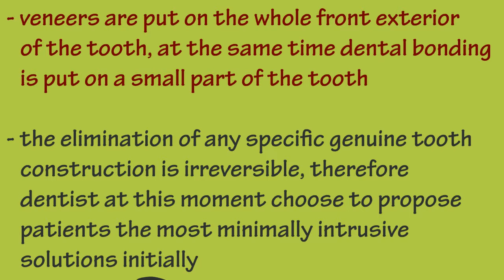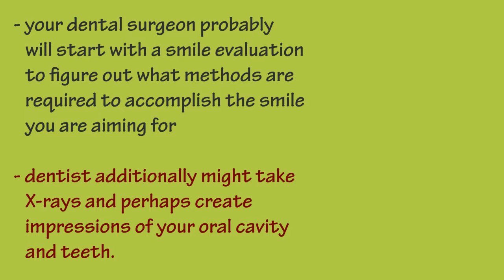Dental Bonding and Veneers